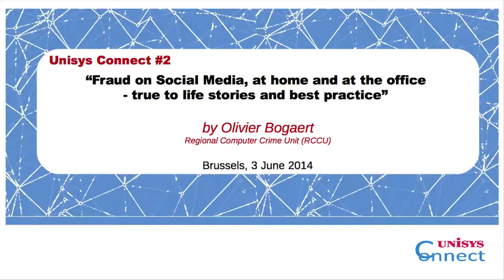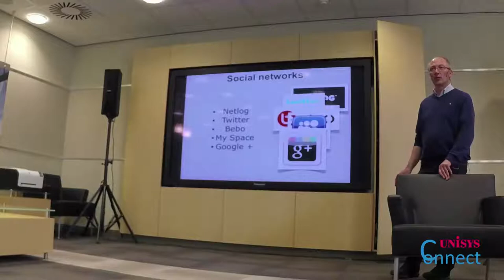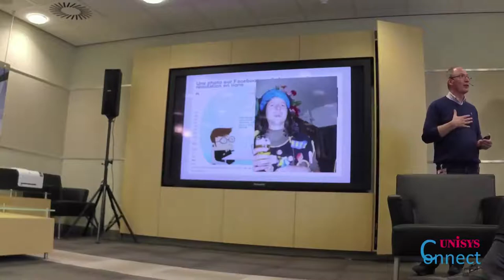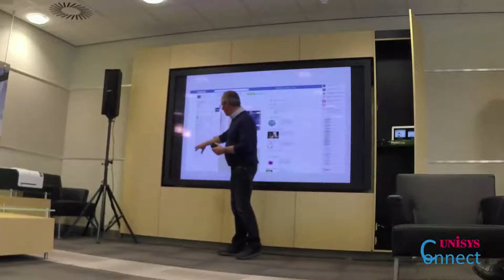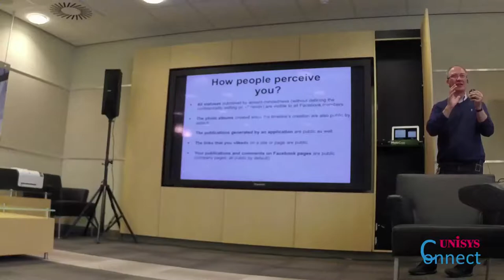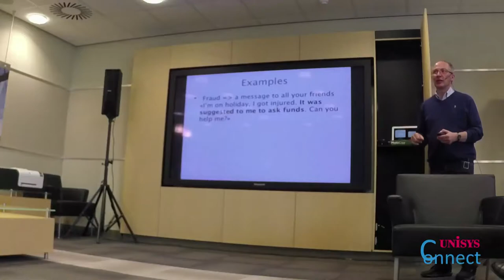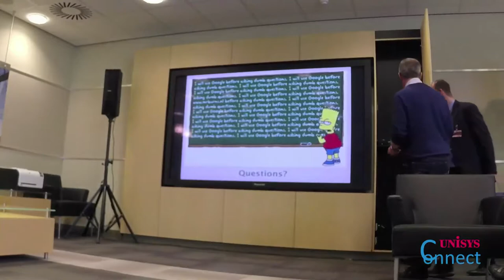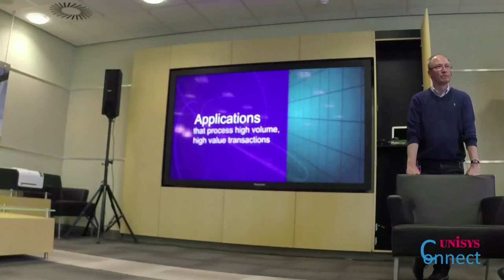Unisys Connect #2 - Key Presentation Olivier Bogaert (French)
'Fraud on Social Media, at home and at the office - true to life stories and best practice'

Have a look at the key presentation of the second UnisysConnect session: Facebook, Twitter... Everyone knows them, everyone is on them. But who is really aware of the risks? Risks for adults and children? Copyrights? Fraud? Olivier Bogaert takes you on a tour along the advantages and the dangers. He punctuates his tour with advise on how to secure your profiles and how to avoid a fragmentation of your data. Also, he clarifies how easily malware is spread and how it's used by hackers.

Speaker for this session was Olivier Bogaert.  He is Commissioner at the Computer Crime Unit of the Belgian Regional Judicial Police.  For Classic 21 radio station and for 'On n'est pas des Pigeons' at RTBF TV station, he's a regular reporter.  Recently he wrote the book 'Surfons Tranquille 2.0'..

Unisys Connect is a series of networking lunches  - organised every first Tuesday of the month.
The recipe:
- an exciting guest speaker
- an interesting topic
- a fun and informal networking lunch
- a great audience
You want to know more about the Unisys Connect networking series or stay in the loop on future sessions?